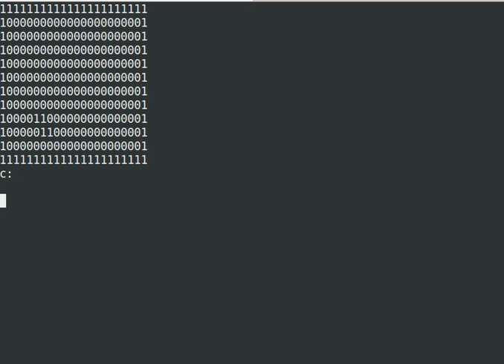tetris 1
console mode tetris: move z tetromino